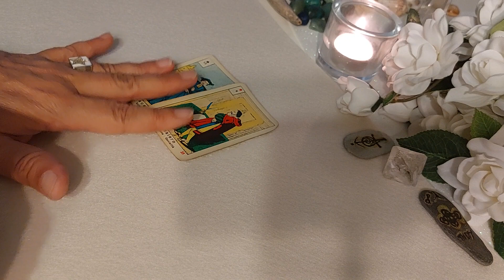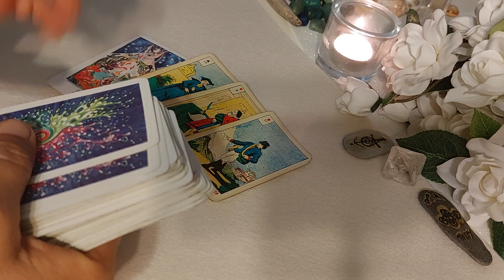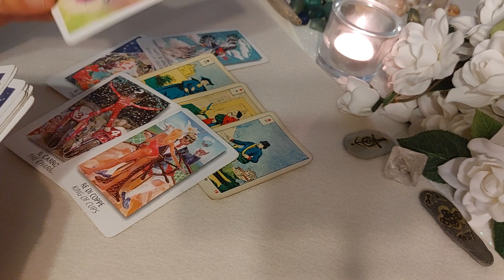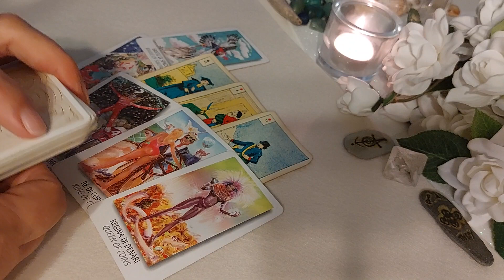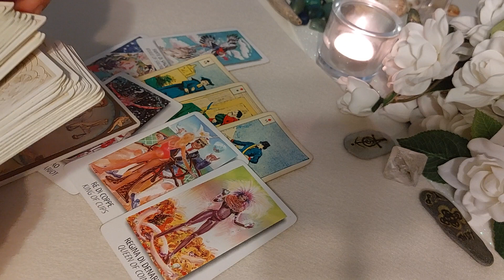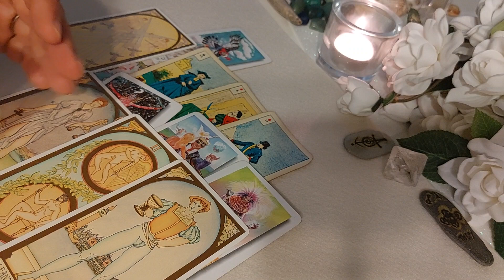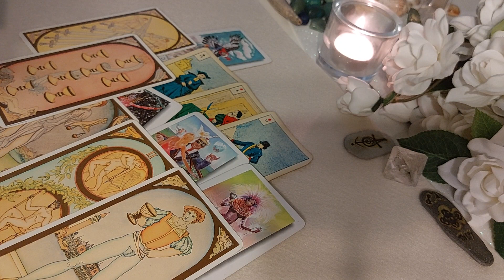Una PERSONA TI STA PENSANDO TANTISSIMO e Perché ❤️Tarocchi interattivi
Nuovo video breve SHORTS di TAROCCHI per il tuo migliore momento di MISTERO con i tarocchi ( for your BEST moment of MYSTERY with TAROT) interattivi.

sibille e oracoli,
tarot, tarologia, cartomanzia, cartomante, tarocchi di Waite, tarocchi di Marsiglia, crescita personale, crescita spirituale.